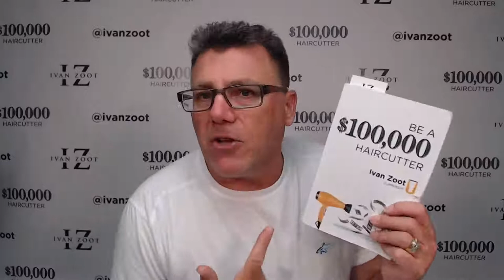Support your mental health behind the haircut chair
may is mental health awareness month. I share tips for managing your mental health behind the haircut chair.